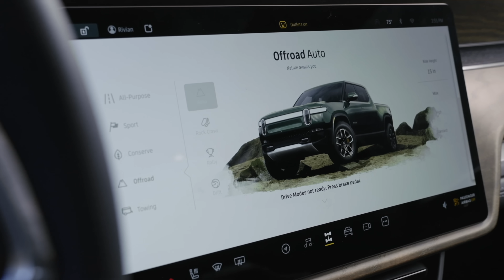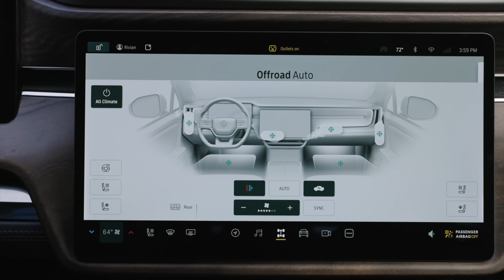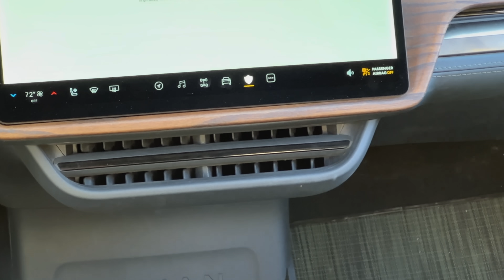¿Qué tan buena podría ser? • 2022 Rivian R1T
Es la primera camioneta electrica de producción, esperen mi video del Hummer EV y después hablamos.

 rivian tank turn rivian r1t rivian r1s suv